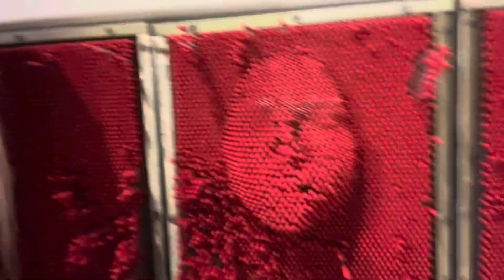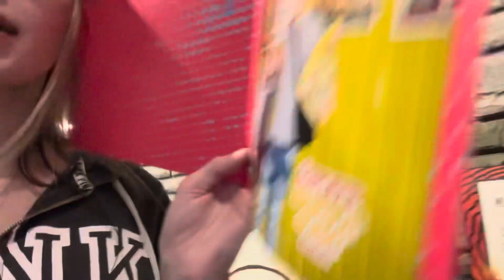Beach trip vlog🏖️🌊🐳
Thank you guys so so much for 10k on TikTok

This is only the beginning to some amazing things

The beach was so so amazing with my favs and j can’t wait to do it again this summer!!!